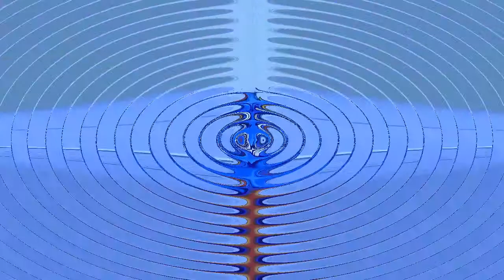Graffiti by Drake - Art is the Answer